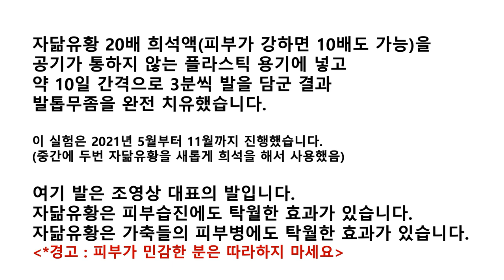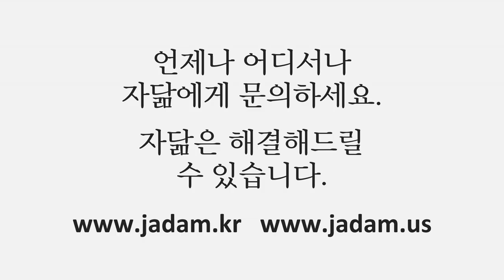자닮유황(JS)로 30년 지속된 발톱무좀을 완치하다!! Cure toenail athlete's foot with JS.